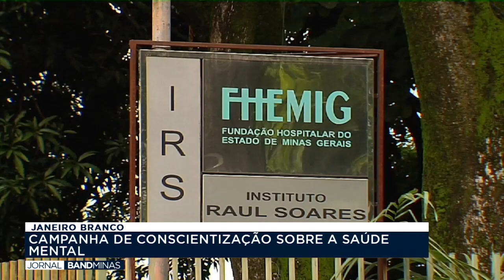Janeiro Branco - Mês da conscientização sobre a saúde mental | JORNAL BAND MINAS 03/01/2024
Apresentação: Luciano Dias